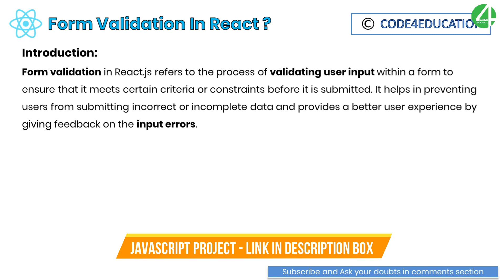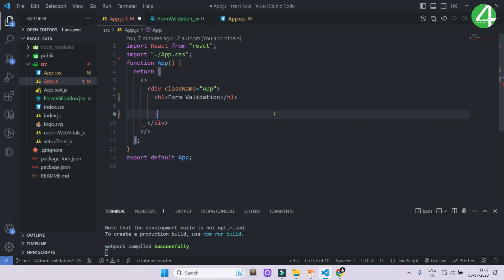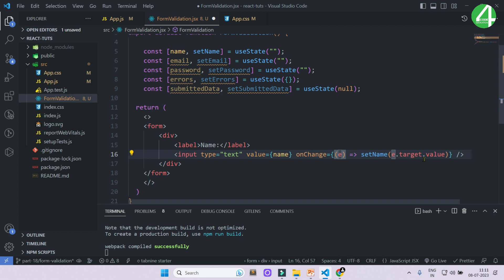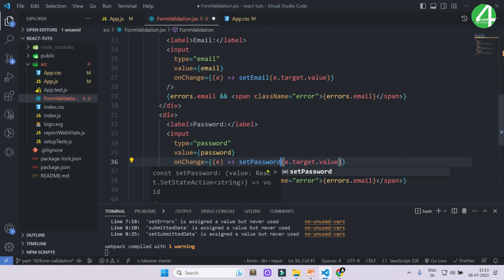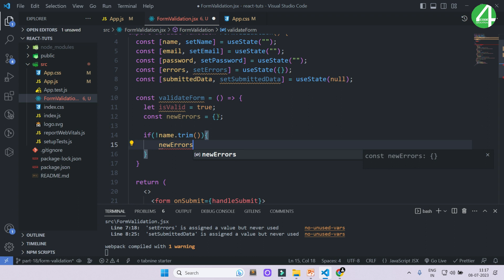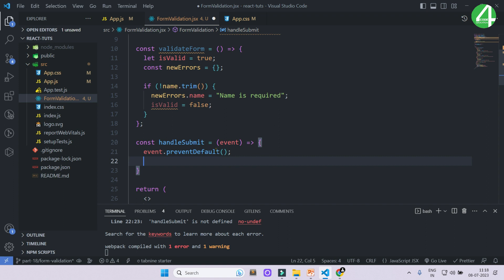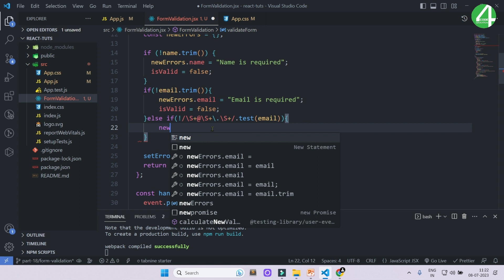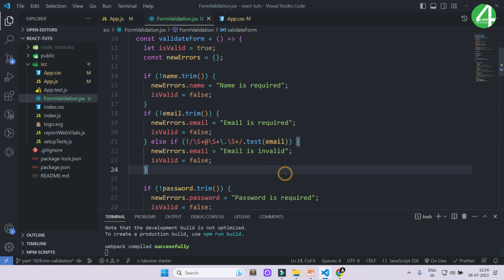React Tutorial In Hindi #18: React Form Validation | React JS Tutorial For Beginners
React Tutorial In Hindi, In this video we learn about React Form Validation. Form validation in React.js refers to the process of validating user input within a form to ensure that it meets certain criteria or constraints before it is submitted. It helps in preventing users from submitting incorrect or incomplete data and provides a better user experience by giving feedback on the input errors.

React JS Tutorial for Beginners to Advanced, Handling user inputs is the key to building interactive web applications in React. Forms are a very common and valuable tool for collecting user information. They can be used for authentication, registration, feedback, or to collect other important information.

⏱ Timestamps
00:00 Intro
00:12 React JS Tutorial for Beginners to Advanced
00:35 React Tutorial In Hindi
00:53 React JS Form Validation ?
01:50 React Form Validation Examples
02:10 Create Form Component
02:40 Define useState In Form Component
04:25 Create Form Structure
10:30 Error Handling Function
11:50 Form Submit Handling Function
18:55 React JS Form Validation Completed Part[18]